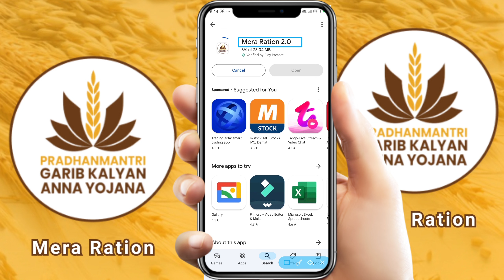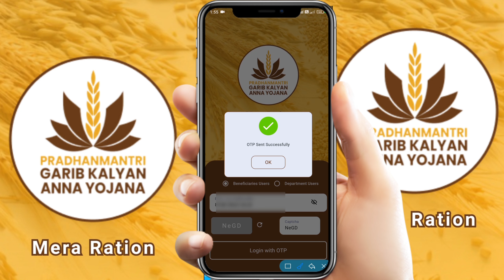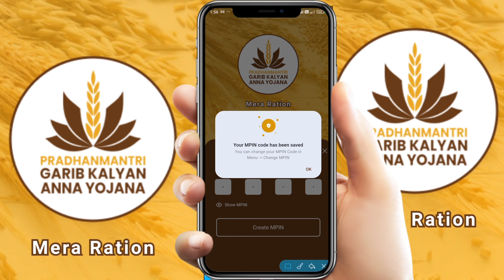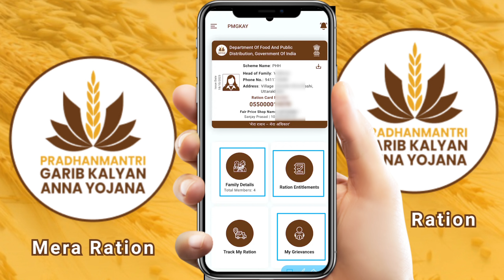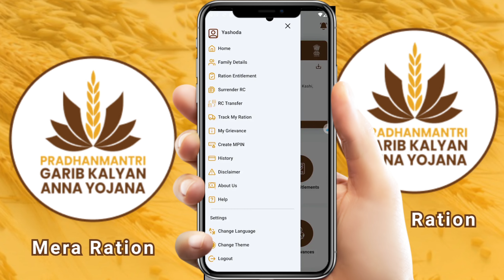Mera Ration App 2.0 Launch | Ration Card Download Delete Mobile No Link | Mera Ration 2.0 All Servic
Mera Ration App 2.0 Launch | Ration Card Download Delete Mobile No Link | Mera Ration 2.0 All Service | Raj helps